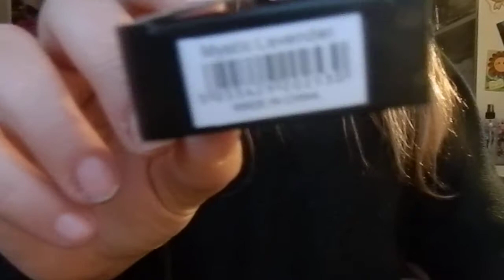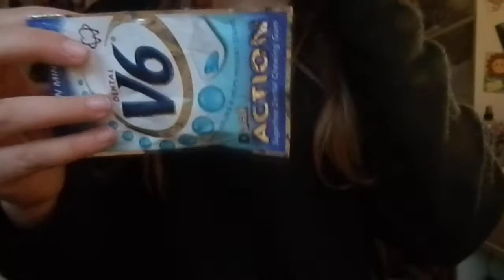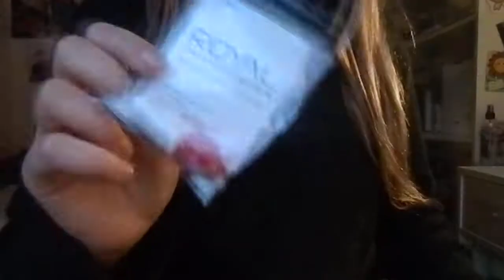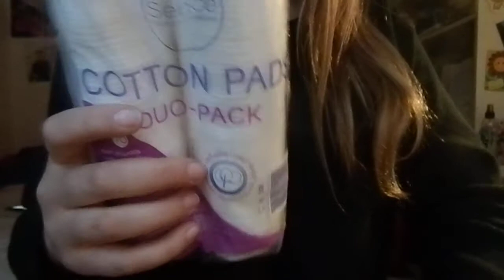♥♥♥♥ Liten haul ♥♥♥♥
kik- hruskaipad eller hruskaa